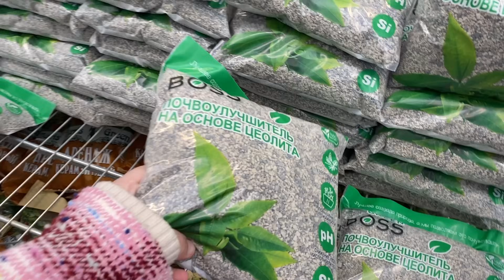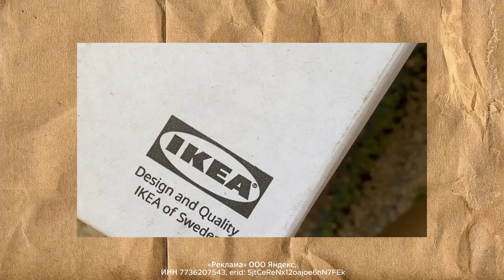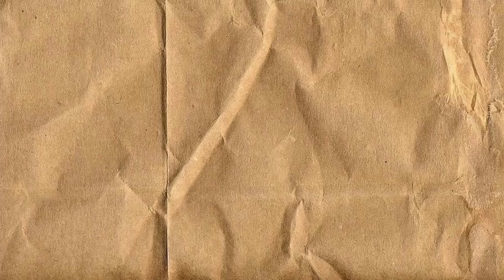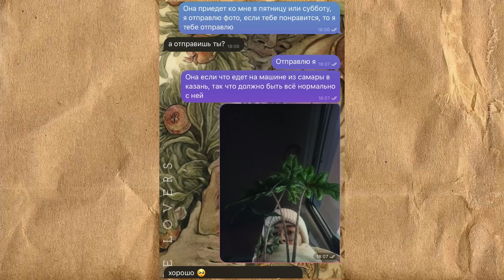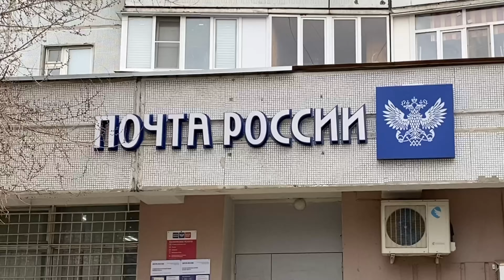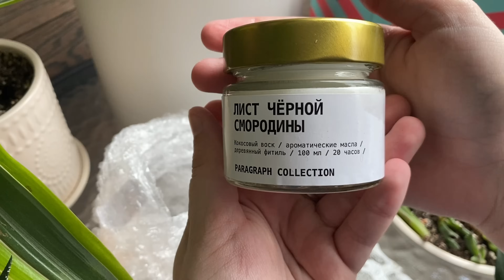Уютные Будни с Растениями || озеленение балкона, распаковка новых горшков, пересадка растений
ТАЙМКОДЫ:
00:00 - приветствие
00:44 - планы с растениями на день
01:32 - еду поливать растения Сармата
02:07 - поливаю и расставляю растения
04:21 - забежала в Оби
05:04 - распаковка
05:14 - новые горшки для крупномеров
06:05 - покупки из Оби
06:28 - купила семена цветов
07:19 - новый пульверизатор
07:40 - фикус Белиз из пятёрочки за 300 рублей
08:48 - планы на вечер с растениями
09:36 - пересаживаю Шеффлеру
12:26 - готовлю черенки для свопа
15:50 - распаковка новых горшков с Яндекс Маркета
16:30 - набор кашпо Икея
17:16 - розовые горшочки
18:22 - бонсайница в виде кактуса
19:32 - обзор растений на лоджии
22:15 - супер милая посылка-подарок от @lilttanya
23:03 - как мы познакомились с Таней
26:06 - распаковка посылки
30:23 - как укоренились хойи